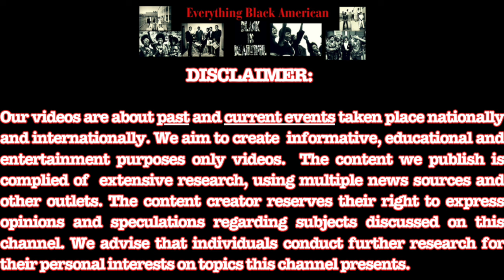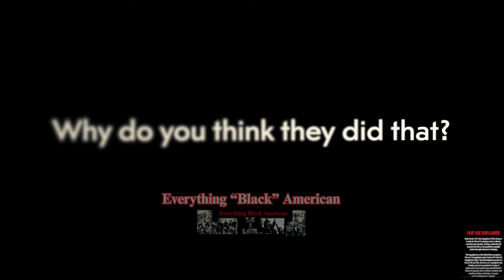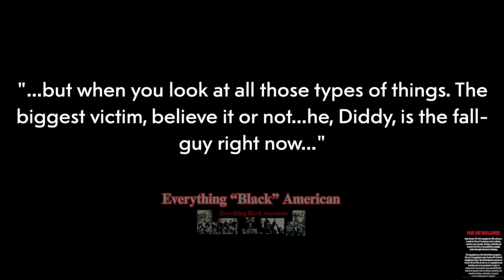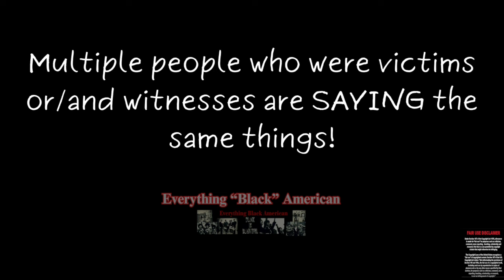NEW Suge Knight Interview UPSETTING As Kim Porter's Book! 😡MORE Revelations Justin Bieber & Usher😲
No need to speculate assume or gossip anymore. Suge Knight's recent interview has blown the lid off the bag! The new interview with Suge Knight reveals more unspeakable things that he claims to have first-hand knowledge of. Suge Knight claims that executives at Universal Records deals to the FALLEN HIP HOP PRODUCER was hush money to keep the FALLEN MOGUL silent! He claims they more than participated in abusive acts along Diddy, harming and ABUSING MIONOR, PREGNANT GIRLS. The allegations are shocking scandalous and traumatizing as Kim Porter's book and Cassie Ventura's lawsuit against Sean Diddy Combs.